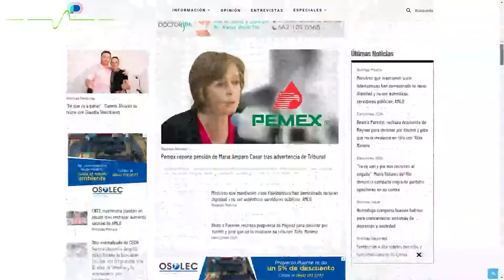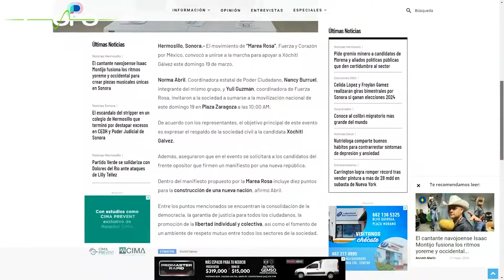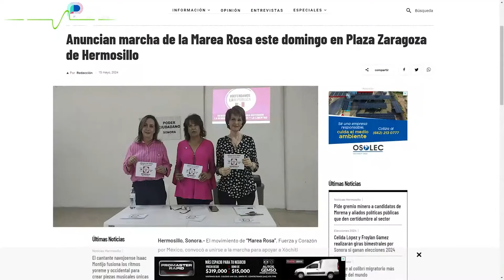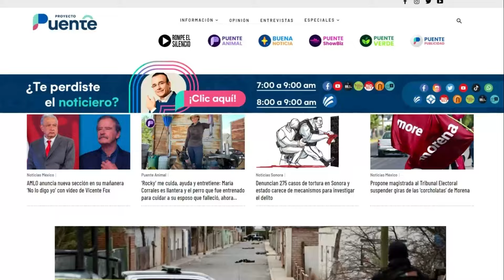Invita Marea Rosa a marcha en Hermosillo a favor de Xóchitl Gálvez y PRI-PAN-PRD